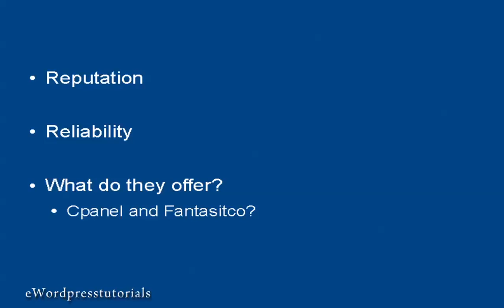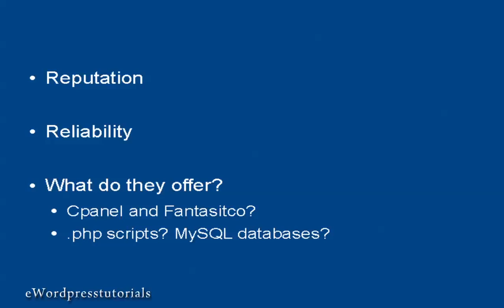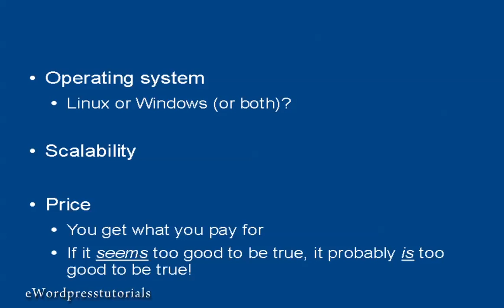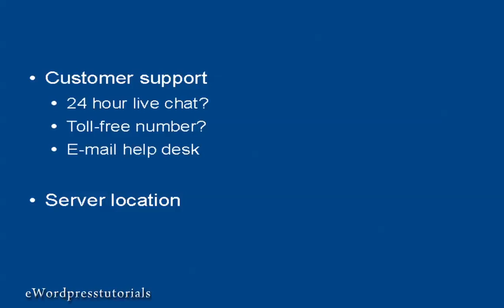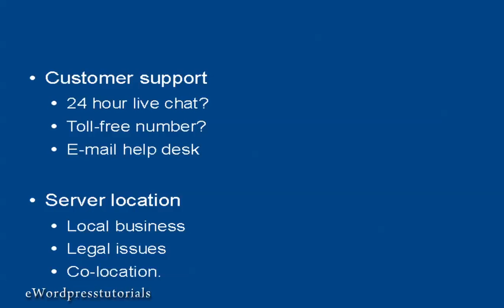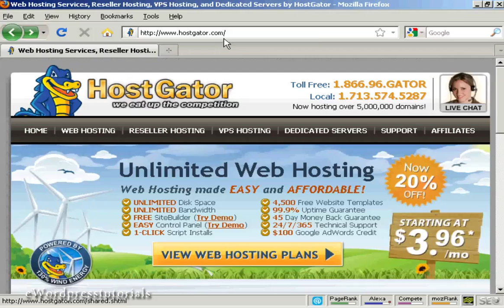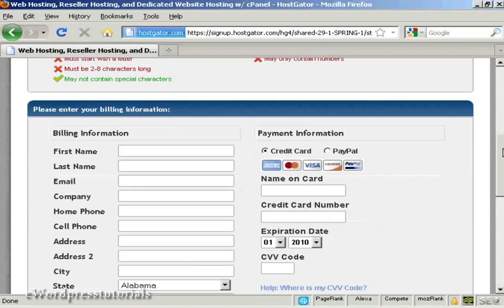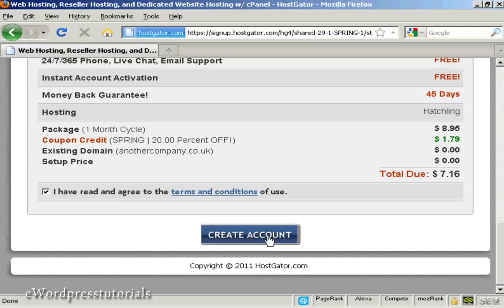How To Choose & Register A Web Hosting Provider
this video is all about How To Choose & Register A Web Hosting Provider